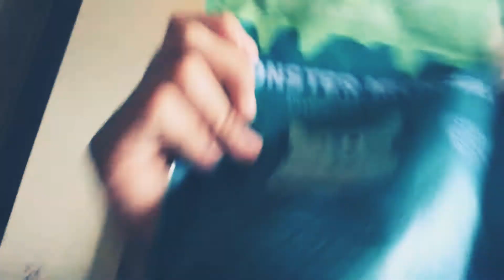Training dogs vlog 2